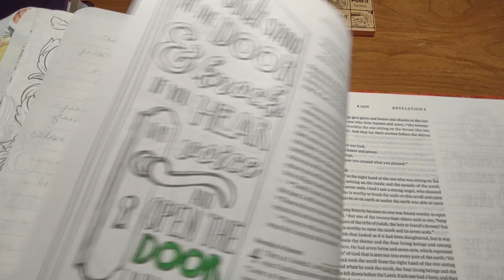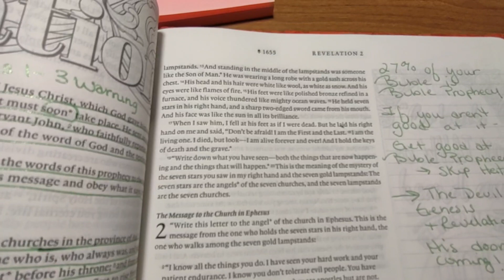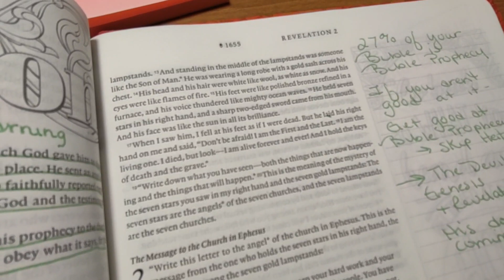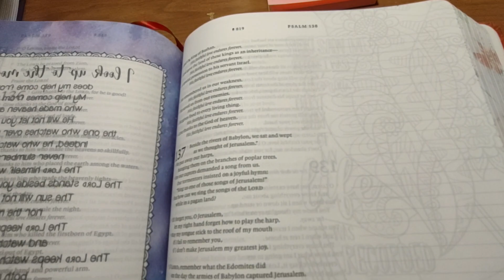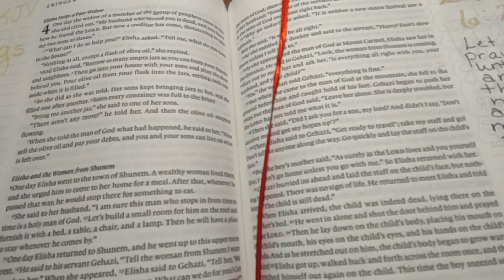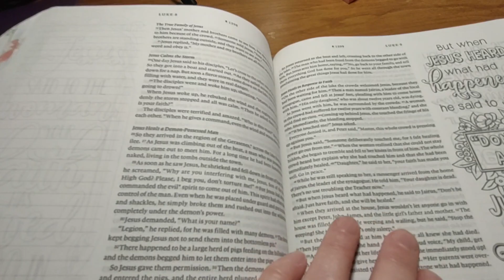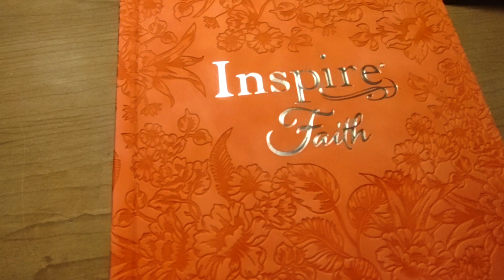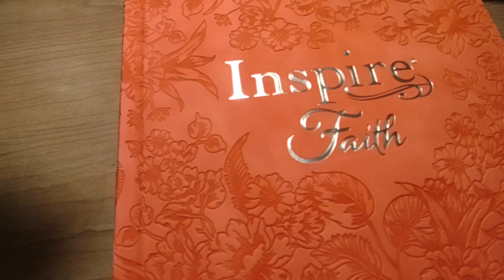Review of the Inspire Faith Bible